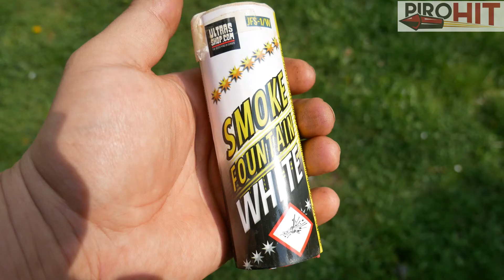JFS-1 Biały dym